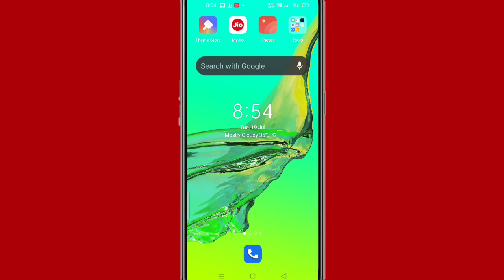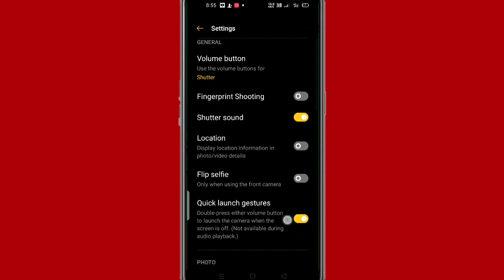Mobile camera mein quick launch gestures setting kya hai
Hi friends is video mein main aapko mobile camera mein quick launch gestures setting kya hai aur isse kya hota hai iske bare mein bataya hun